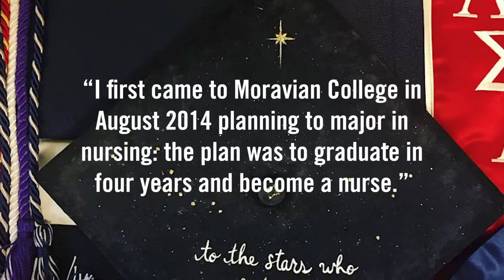My Moravian College Journey: Mykayla Biechy '18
Support from donors makes transformative experiences possible for future greyhounds. 🎓 Help us reach our 2018 participation goal by June 30